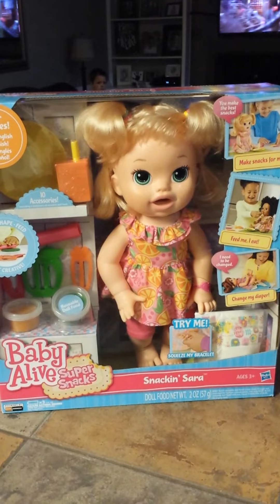Snack'n Sara Baby Alive unboxing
Happy St. Patrick's Day, Whitley finally got her Baby Alive!